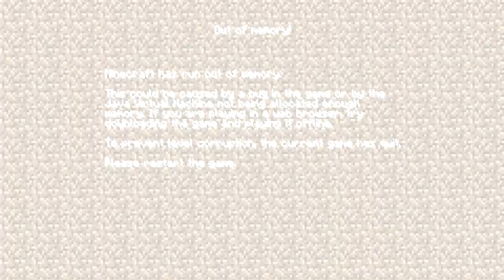Minecraft En Busca del Dragón Parte 5